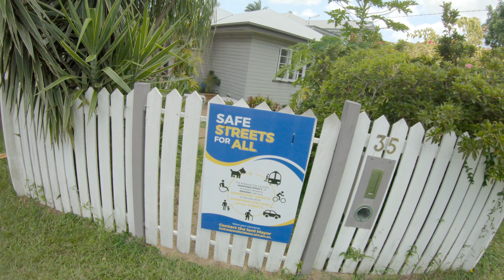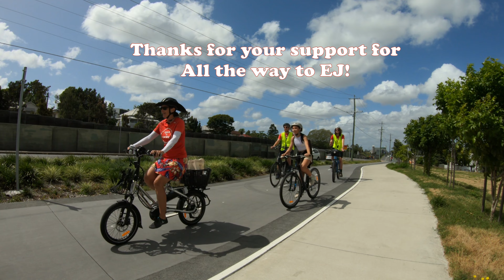All the way to EJ Family Ride